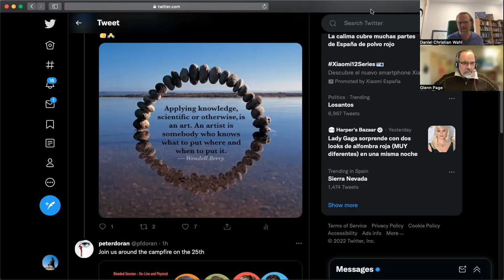Bioregioning by conversation - with Glenn Page & Daniel Wahl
This is a very personal and lively conversation between two people who have a lot of respect and curiosity for each others work due to sharing many core insights into the importance of place, 'coming home' and bioregionally focussed yet globally aware and collaborative regeneration.

Glenn's work in Maine and in Scotland and his collaboration and weaving into a network of various bioregional initiatives around the world is the beginning of the syntropic effect as regenerative patterns re-emerge into culture everywhere and these place-sourced expressions begin to see each other and share the deep recognition of the regenerative potential that lies  with human beings when they aim to become expressions of rather than owners of place again.  That human beings in collaboration with the community of life they inhabit do have healing and regenerative potential, and that healing the Earth is healing humanity and healing humanity is healing the Earth is another shared insight of people on bioregional learning journeys all around the world.

"Glenn Page is the "Professor X" of the SustainaMetrix Team.  He has over 25 years experience in ecosystem approach and adaptive management, working primarily on coastal/ocean/watershed issues.   In 2001 he was awarded the title of "Environmental Hero" by U.S. Vice President Al Gore. At SustainaMetrix he leads an interdisciplinary team in ongoing consultancies in ecosystem science and research, policy, education, economics and multi-media communications.   He has a long list of professional experiences building programs from ground up and leading their design, implementation and evaluation.  Recent work includes developmental evaluation of the Ocean Carbon Biogeochemistry program located at Woods Hole Oceanographic Institute, Tufts Institute of the Environment at Tufts University, external review of the University of Maine's Aquaculture Research Institute.  Glenn has pioneered methods for assessing the development and implementation  of University PhD programs designed to promote interdisciplinary research funded by the National Science Foundation Integrative Graduate Education and Research Traineeship (IGERT) programs.  In 2015, he is leading several projects including work with the Republic of Ireland on marine policy, renewable energy and sustainable aquaculture."

"Bioregioning re-connects people with those natural systems, and each other, through the places where they live, enabling deeper understanding of the interdependence between them and human flourishing.

Bioregioning in action:

Values natural assets as the building blocks of life
Works at the interface between the urban and the rural
Makes a region distinct and visible through a coherent narrative of geography, geology, land use, history, culture
Reinforces identity through a bounded sense of belonging to a place
Sources solutions from the place itself
Gets sectors out of silos and collaborating on a co-created resilience strategy
Prototypes and learns continuously
Addresses conflicts as an opportunity to take the work to the next level
Builds collective will to action and telling a ‘can do’ story of resilience and possibility"

COBALT is a division of SustainaMetrix focused on international connections and bioregional “Learning Journeys”.